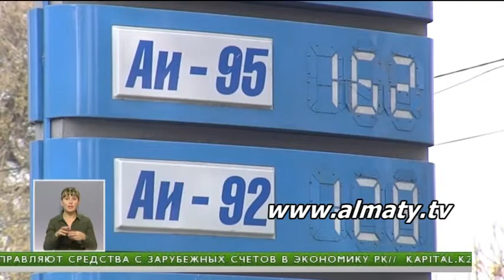15 тыс тонн бензина завезут в Алматы